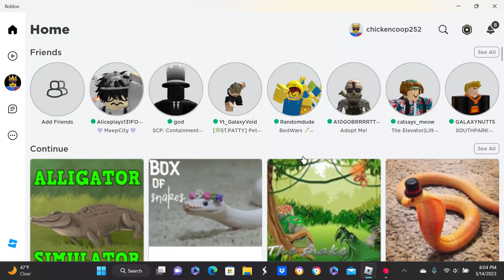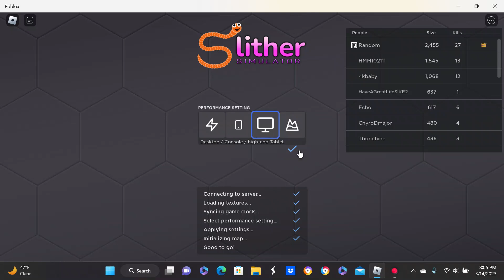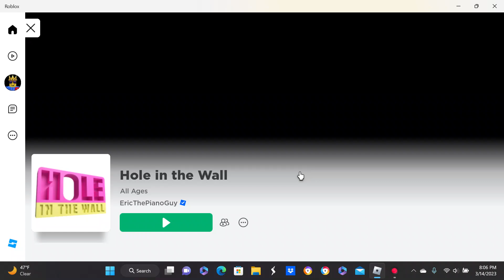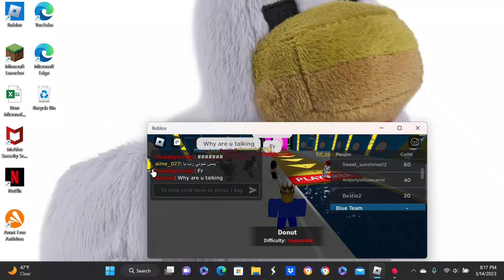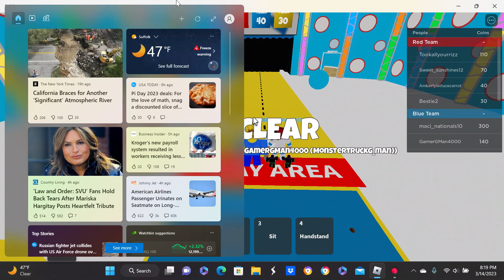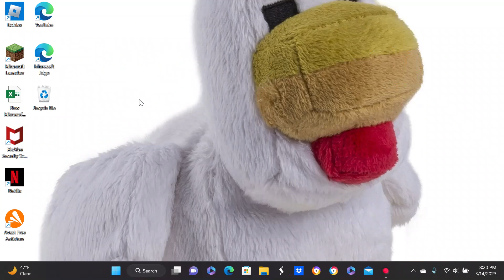Roblox (hole in wall)